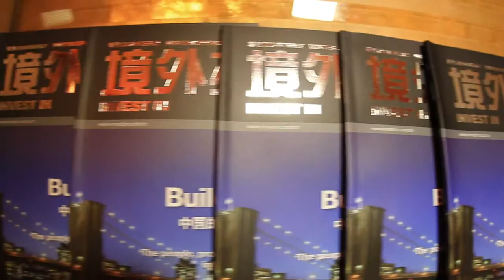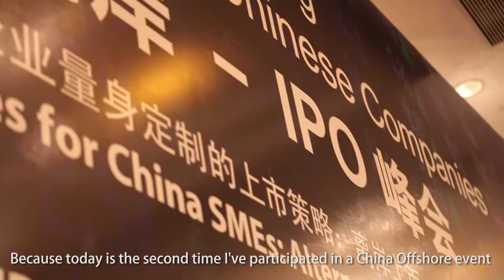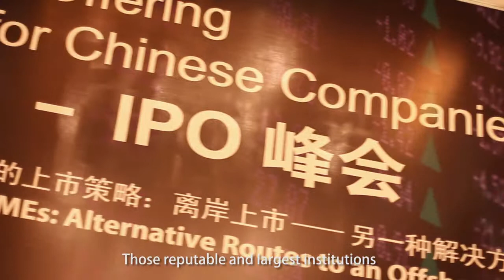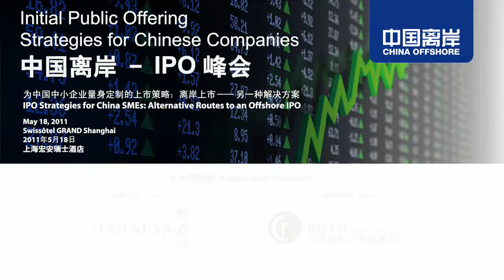China Offshore - IPO Strategies for China SMEs: Alternative Routes to an Offshore IPO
China Offshore IPO: Strategies for Chinese Companies
9:48 AM
May 18th - Swissotel Grand Shanghai